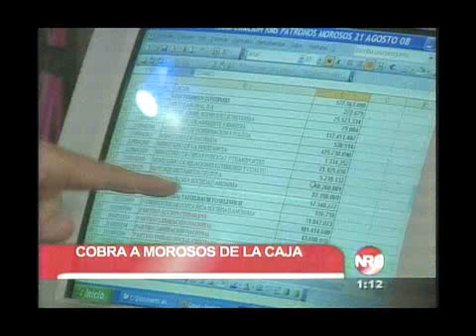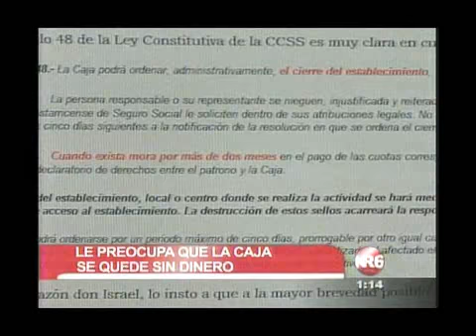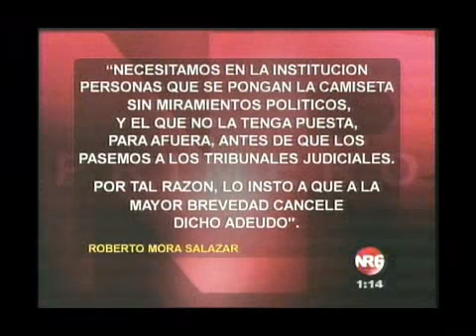EL COBRADOR DE LA CCSS